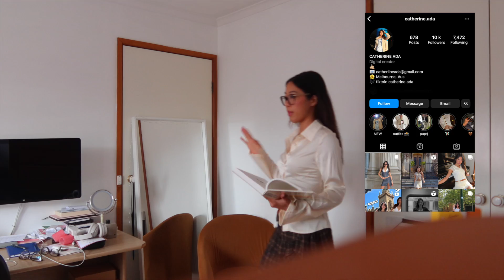I GOT INVITED TO A DISNEY EVENT!! 🧚🏽‍♀️👑🔮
a mini VLOG for you guys! Disney invited me to a halloween event and it was the coolest thing ever!! she's thriving on these influencer events 🥹 I hope u guys enjoy this short vlog, lemme know if you like it in the comments below!! ❤️